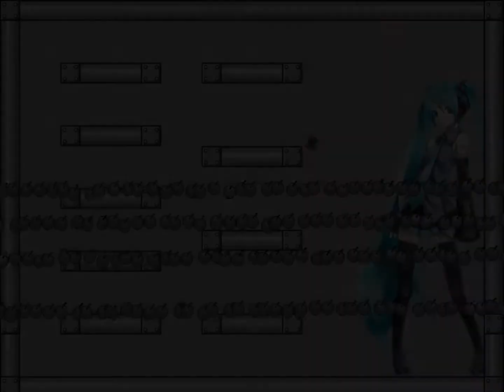I wanna Odoryanse - おどりゃんせ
Creator - ねねまし